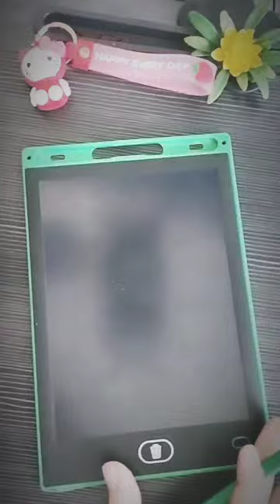Draw a simple juice cup on the smart board✍️